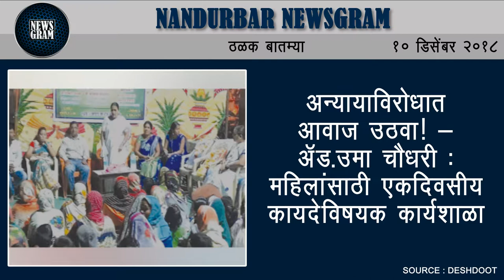Nandurbar Newsgram | Nandurbar News | Today's News Headlines | 10 December 2018